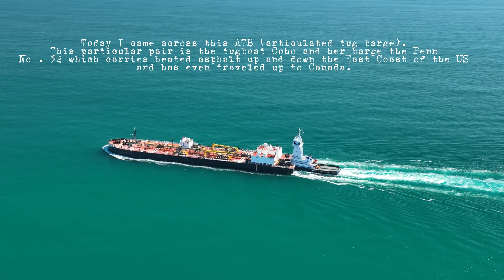Spectacular Drone Views of ATB Tug 'Coho' and Asphalt Barge 'Penn No. 92' Off Florida's Coast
Join us on an exhilarating aerial journey as we take you above the stunning waters off the coast of Florida to witness the impressive ATB (Articulated Tug and Barge) duo of the powerful Tug 'Coho' and the specialized heated asphalt double-hulled tank Barge 'Penn No. 92'. Experience breathtaking vistas, marvel at the engineering prowess, and learn about the vital role these vessels play in transporting essential cargo.

Don't miss the chance to explore these maritime giants as they navigate the Florida coastline, offering a unique glimpse into the world of marine transportation. Get ready to be captivated by the beauty of the open sea and the incredible machines that traverse it.